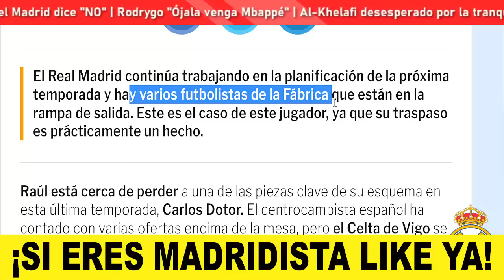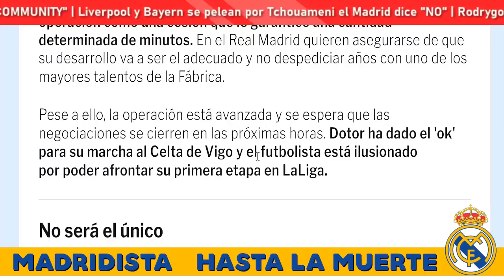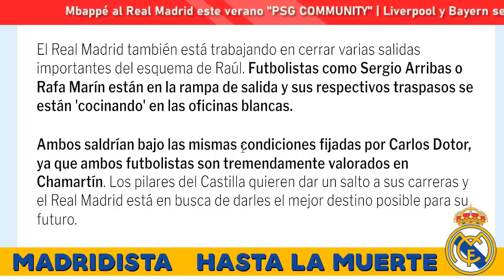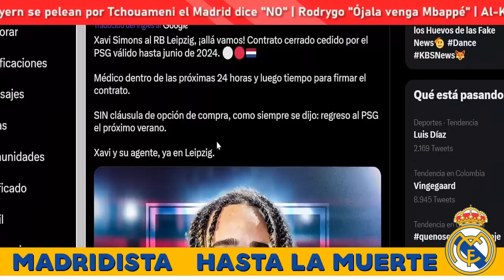🤑FLORENTINO CIERRA VENTA MILLONARIA CON EL REAL MADRID🔥CAMAVINGA Y MODRIC REGRESAN